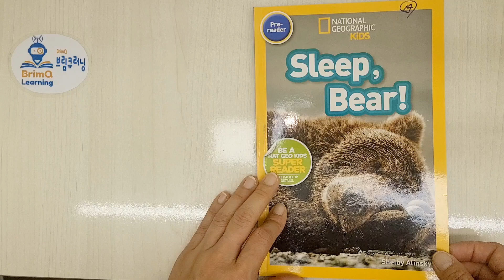Sleep, Bear! (NATIONAL GEOGRAPHIC KIDS)